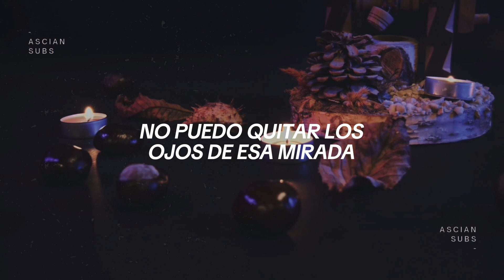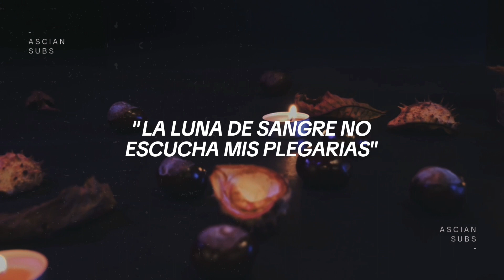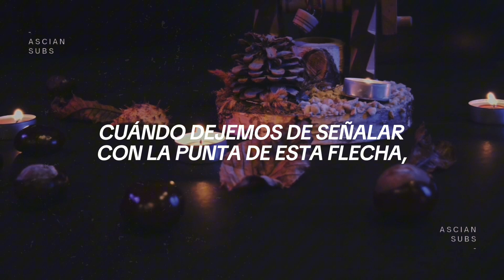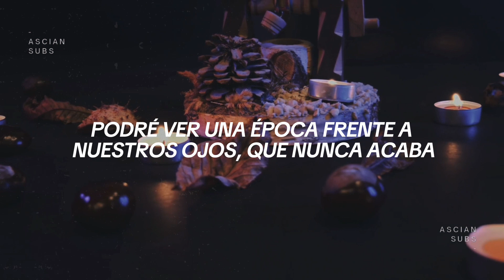《Dance with Devils ; op》sub español